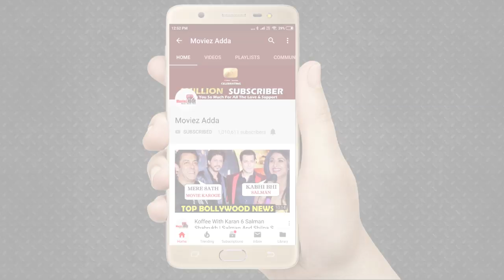Kiara Advani Has A Special Relation With Salman Khan